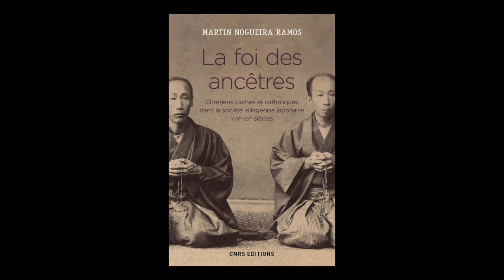Martin Nogueira Ramos - La foi des ancêtres. Chrétiens cachés et catholiques du Japon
Martin Nogueira Ramos vous présente leur ouvrage "La foi des ancêtres : chrétiens cachés et catholiques dans la société villageoise japonaise : XVIIe-XIXe siècles" aux éditions CNRS Editions.